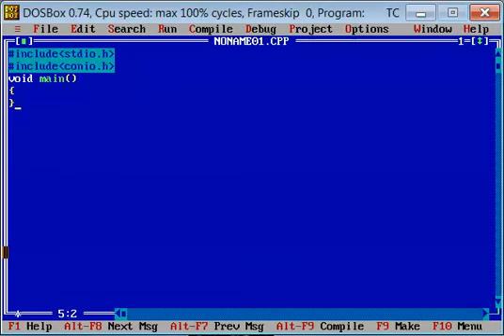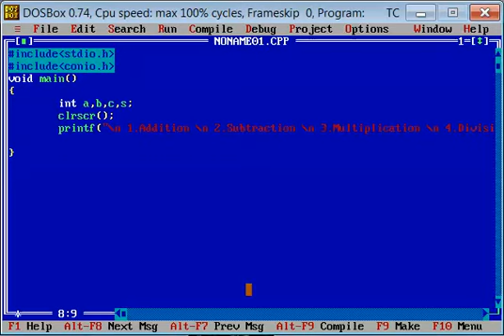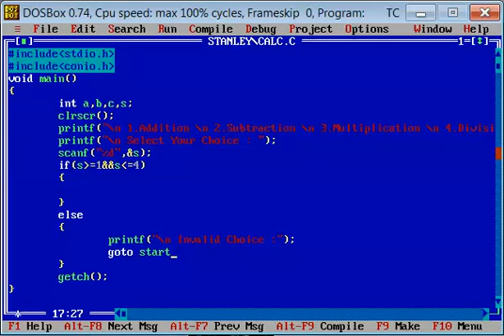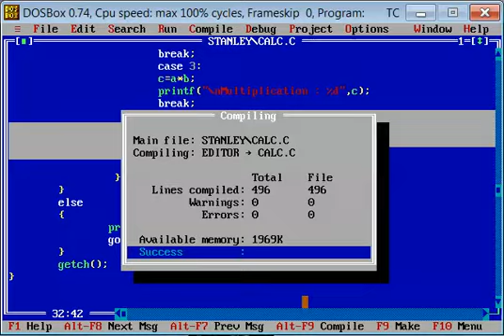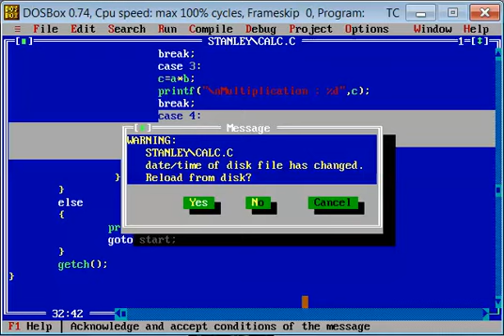Calculator using C program in Tamil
calc program in C